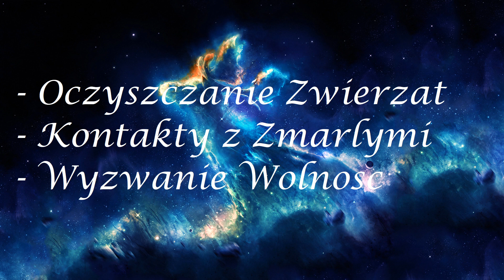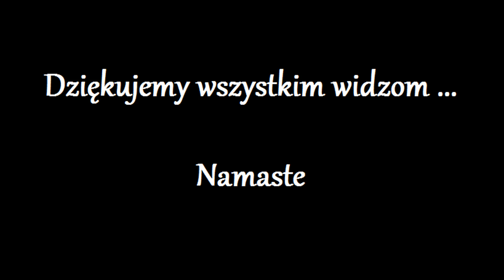Uwolnienie Duszy z kola Reinkarnacji 889.0